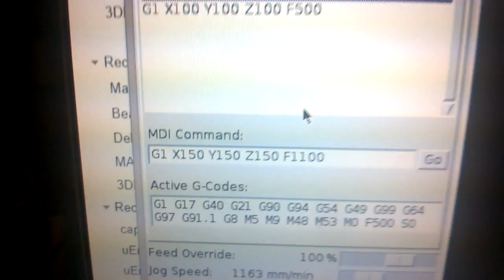First Moves With LinuxCNC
BeagleBone Black + BeBoPr++ running MachineKit.

After manual home and jog down to prevent crashing, this is the result of sending:
G1 X150 Y150 Z150 F1100